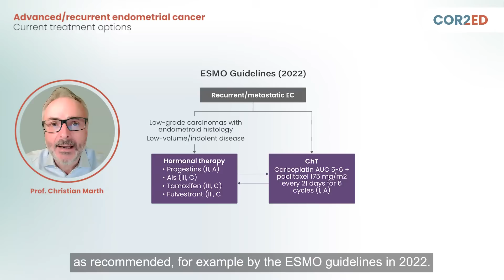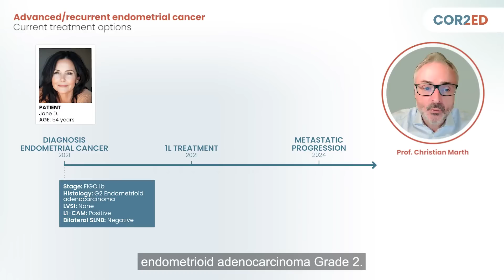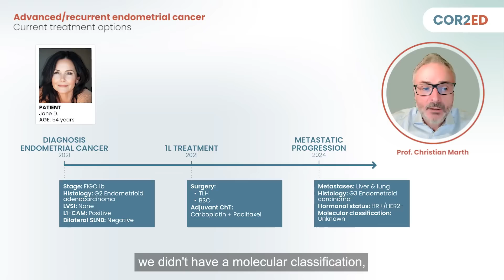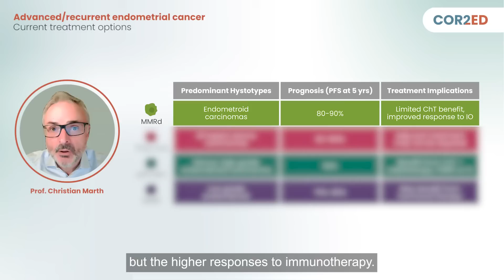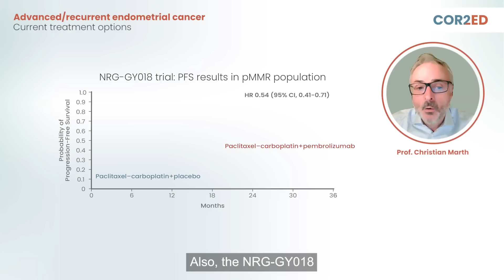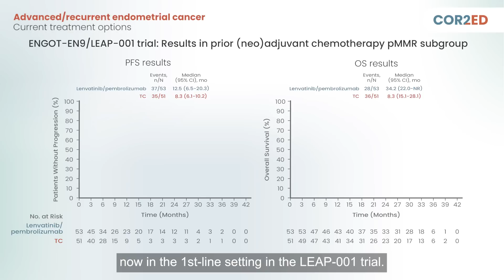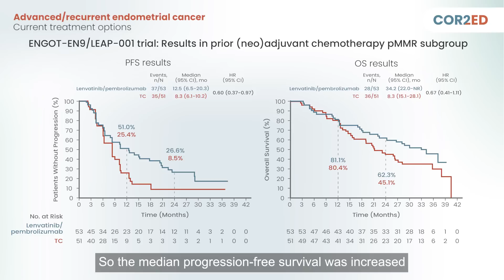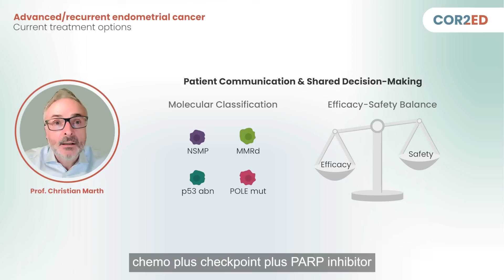Current treatment options in advanced/recurrent endometrial cancer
Current treatment options in advanced/recurrent endometrial cancer: Exploring the impact of molecular subtypes

Key clinical takeaways:

- Molecular classification is crucial not only for prognosis but also for guiding personalised treatment decisions

- ICI and ChT combination, including with maintenance olaparib, demonstrates PFS benefits and manageable safety in patients with non-dMMR advanced/recurrent endometrial cancer, with greater efficacy observed in dMMR populations

- Lenvatinib plus pembrolizumab is a viable option not only as 2nd line therapy but also as 1st line treatment for patients with non-dMMR advanced/recurrent endometrial cancer who have progressed after prior systemic therapy in any setting.

- Shared decision-making, supported by patient education, is essential for optimising treatment outcomes

This content is intended for healthcare professionals only. The medical expert in this video is expressing their own views and not those of COR2ED, supporters or their institution. This video is supported by an Independent Educational Grant from Eisai Europe Limited